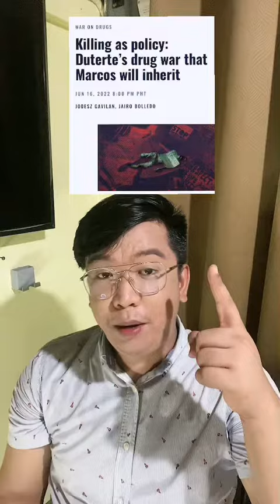Ano ang dapat na trabaho ng Philippine National Police?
More videos on Rappler Ano ang mga gawain at mandatong dapat na ipinatutupad ng pambansang pulisya o ng PNP? Panoorin ang paliwanag ni Rappler reporter Jairo Bolledo.

Basahin Follow Rappler for the latest news in the Philippines and around the world.